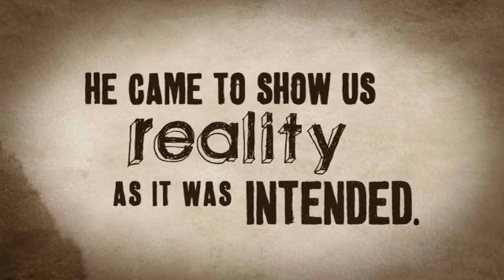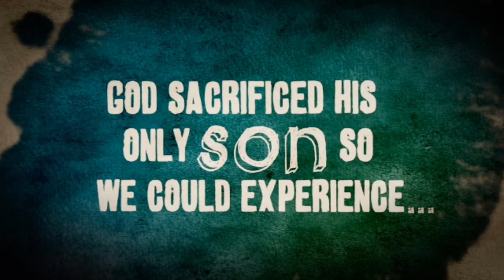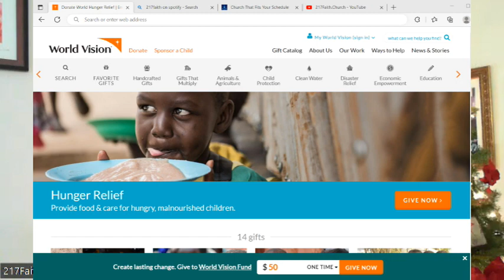217Faith.Church Kindness and Compassion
The requirement for Christians is to be kind and compassionate while at the same time denouncing evil, fighting injustice, and helping to bring sinners to repentance.